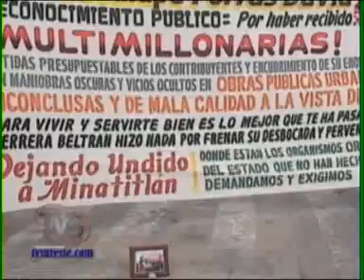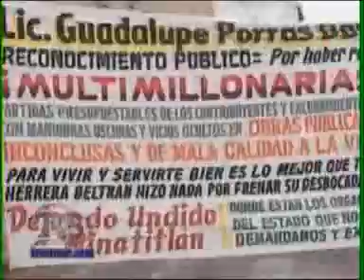TVS Noticias.- Colonos de Minatitlán, Veracruz inconformes con obras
- Colonos de Minatitlán, Veracruz inconformes con obras